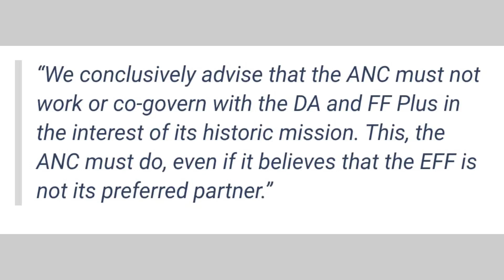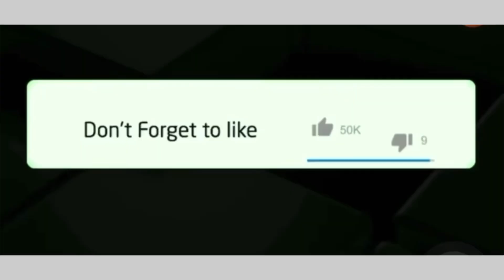The Economic freedom f!ghters strategic offer to the ANC sparks social media speculations👇🏻